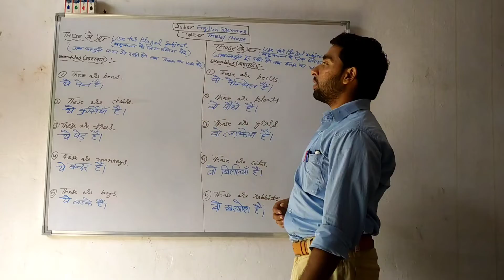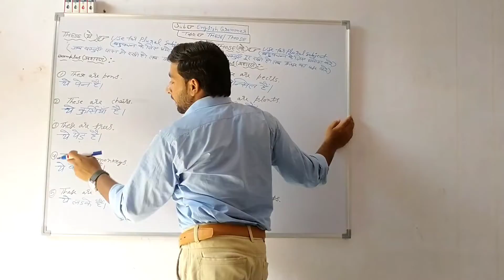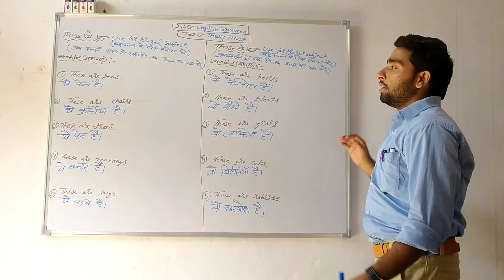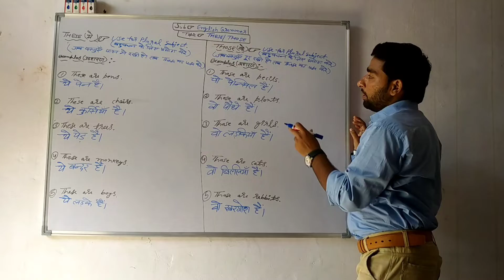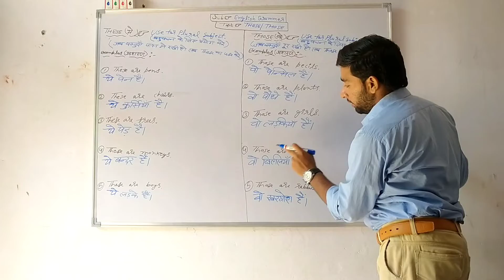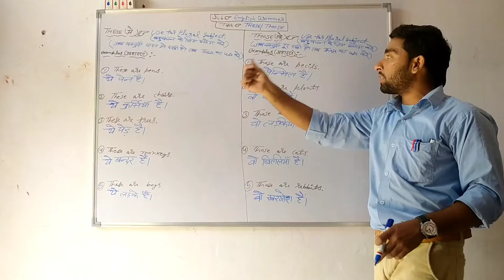#Use of These &Those in English (अंग्रेजी में ये और वे का प्रयोग)##😊👍✅🧑‍🏫📚